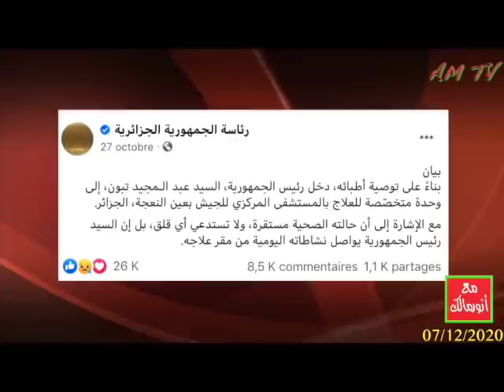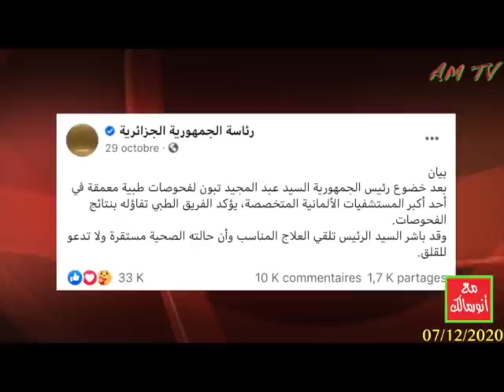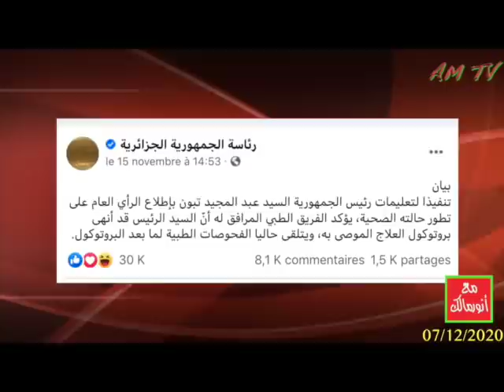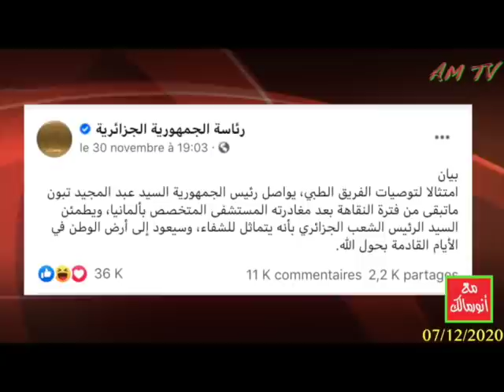تسعة بيانات من رئاسة الجمهورية عن الرئيس تبون أفقدتها المصداقية بين الجزائريين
من يرغب في التواصل معنا:
مواقعنا على شبكات التواصل الاجتماعي:
تويتر: